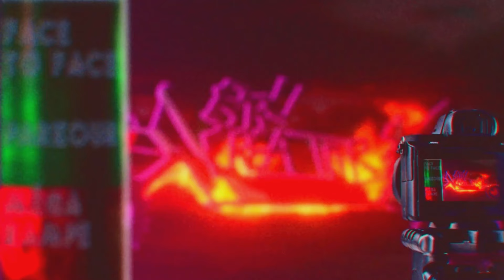BOX MYSTÈRE - ROCKET VOLTIC